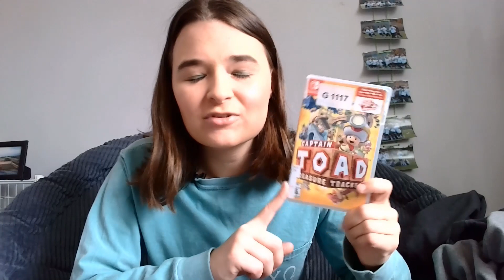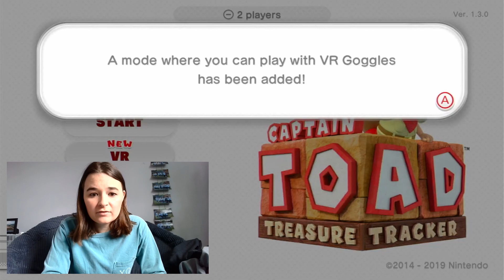Captain Toad Treasure Tracker Part 1 | Gaming with Jessa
**Watch me try to start learning how to play different Nintendo Switch video games on a new series on my channel, Video Game Friday!  This week, part 1 of Captain Toad Treasure Tracker!

**Timestamps
   0:00 Intro
   3:12 Plucky Pass Beginnings
   6:55 Walleye Tumble Temple
   14:25 Touchstone Trouble

**Let’s have a fun discussion about everything in the video in the comments below!!

**Send me some Snail Mail!
    Jessa Hay
*I am also in the process of starting up a passion project of filling my many IPSY bags with     feminine products to donate to local middle schools.

Keep on Gabbin’ :)